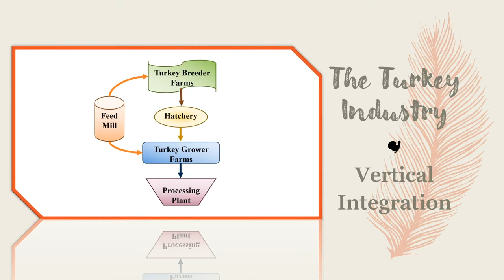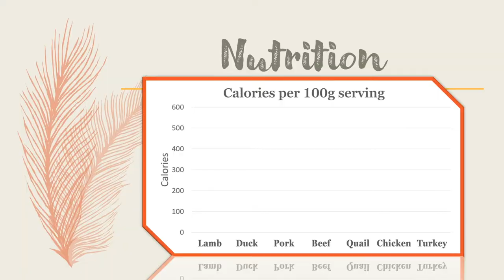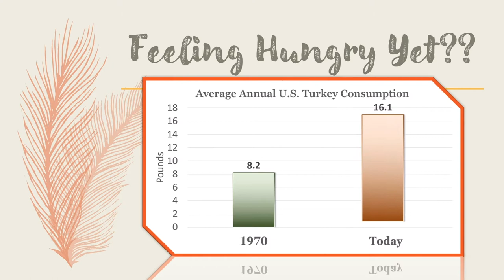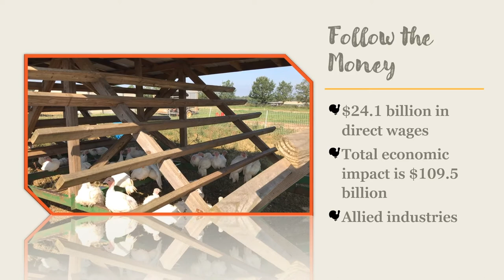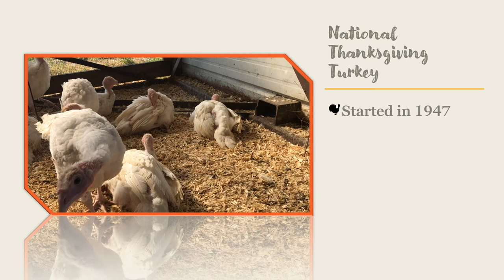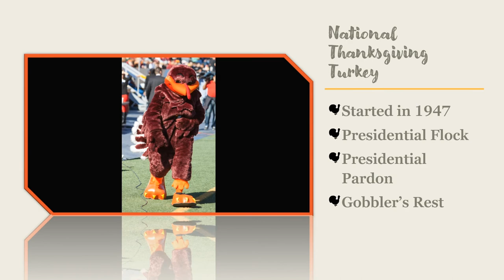Gobble It Up! US Turkey Industry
This video was produced by Brigid McCrea, Extension Specialist, Alabama 4-H